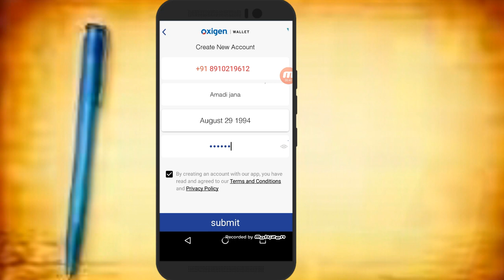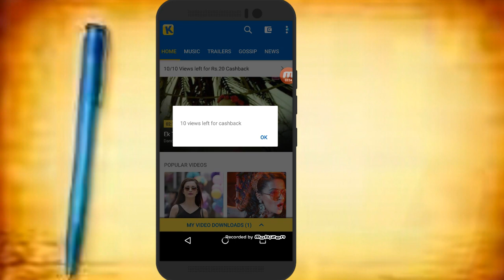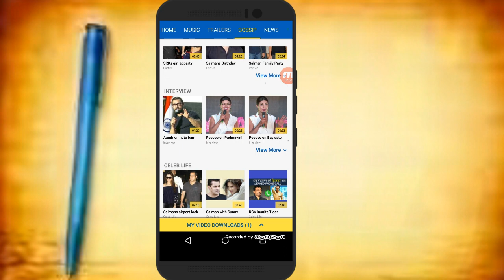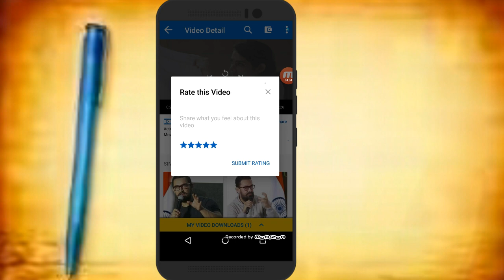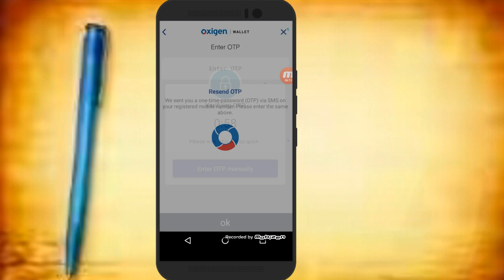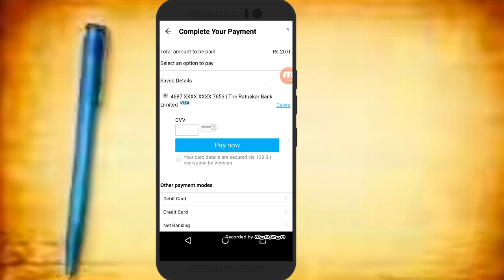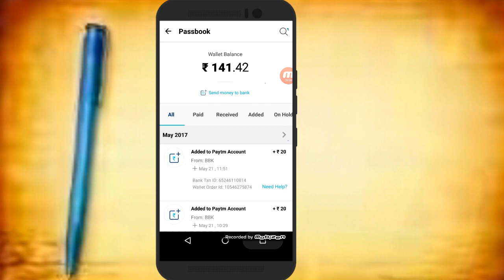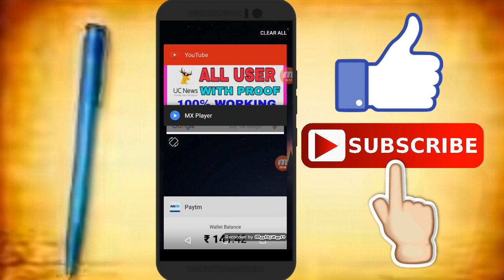20 rupees Paytm cash only Sing up with proof 100% working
Welcome

Money Income